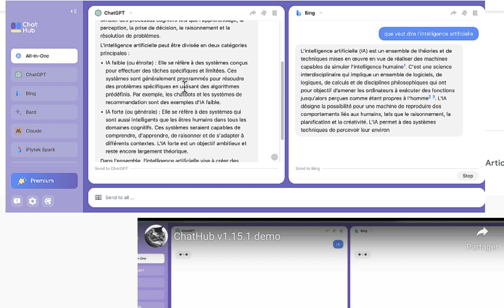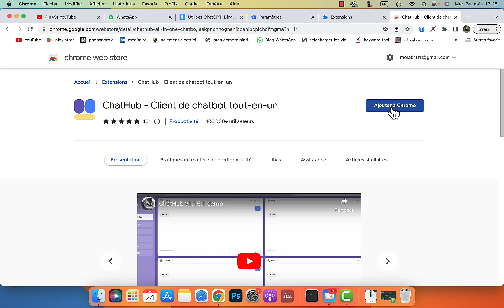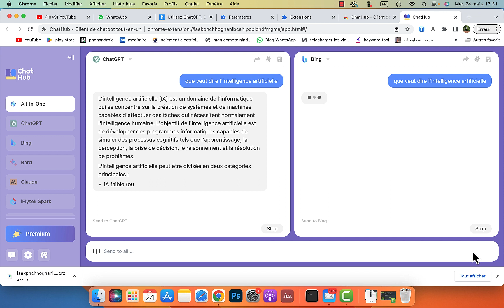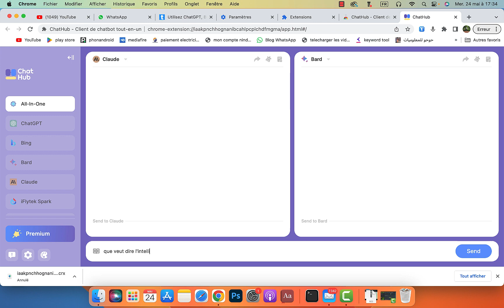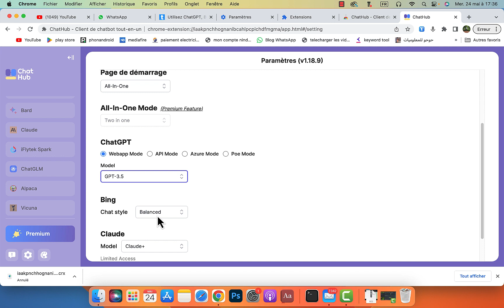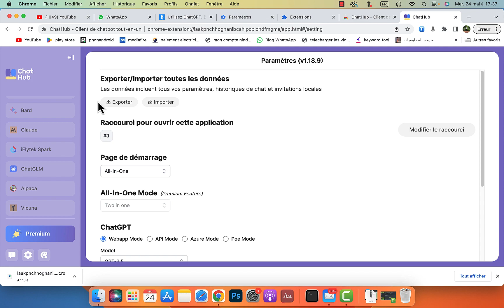Fantastique ! depuis la même interface utilisez ChatGPT, Bing, Bard, Claude et plus ! gratuitement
dans cette nouvelle vidéo, je vais vous montrer, comment utilisez  les chatbots: ChatGPT, Bing, bard, Claude et d'autres sur la même interface grâce à une extension très pratique.